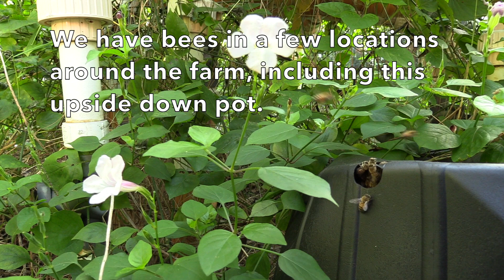Mango Pollination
It's Mango Bloom Season at Truly Tropical and many pollinators are hard at work! Find out what pollinates mango flowers at Truly Tropical and discover some tips to increase pollination for your own mango trees.